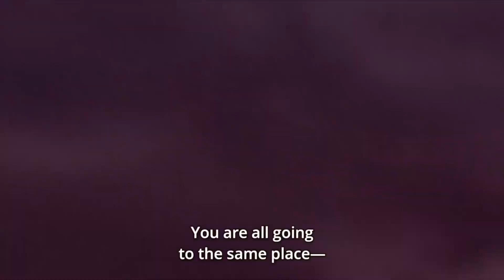3 Ways to Fix the Boruto Anime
In this video I give critiques about the Boruto anime and how I believe it can and should be fixed. One thing that isn't a secret, Boruto's Eye Dojutsu should be a big proponent. Boruto was gifted an Otsutsuki level Eye Dojutsu which is the jougan and then dubbed the star of hope by Toneri Otsutsuki. Boruto also need collaborations with interesting characters. Shinki, Sage Mitsuki, Shin Uchiha, kabuto, log. Sasuke and Naruto also need to have a bigger role in the anime. Konohamaru and other jonin also need a lot more screen time. Because the manga adaptation isn't close, we need to implement new content.

What do you think can fix the Boruto Anime?